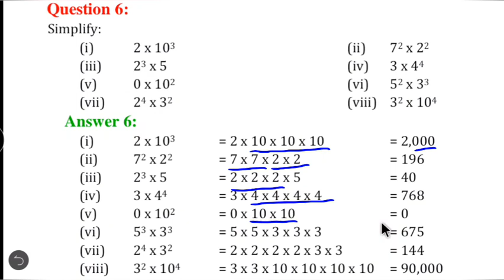Exponents and Powers Ex 13.1-Q6|| Q 6, Ex 13.1-Exponents and Powers Chapter 13-Maths Class7th-NCERT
Chapter 13 Exponents & Powers - Solution for Class 7th Mathematics, NCERT  Solutions for Class 7th Maths.